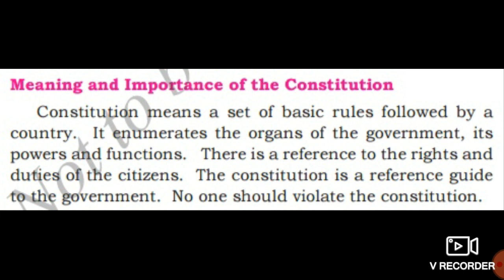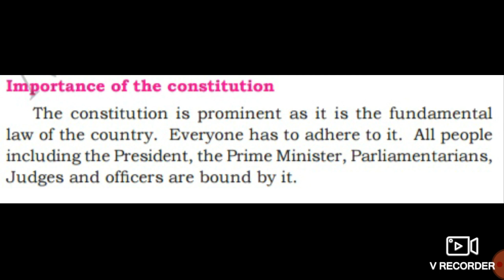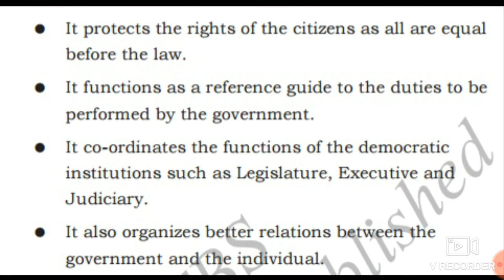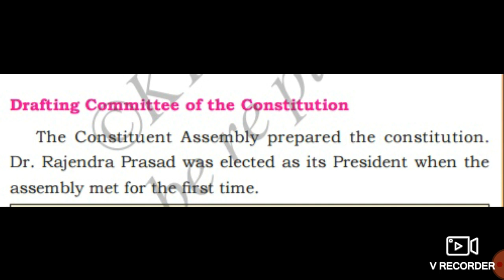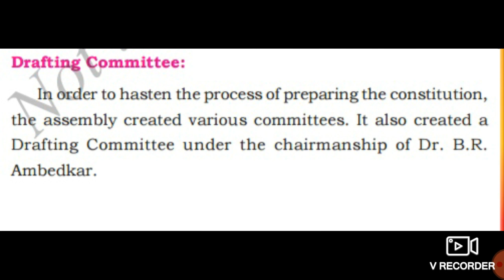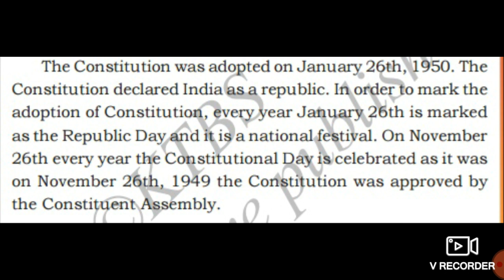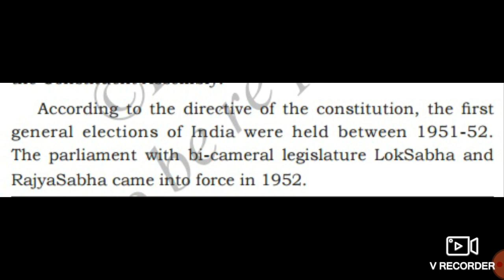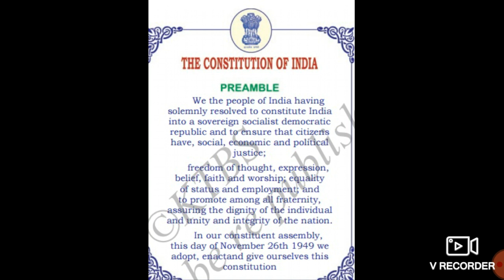7th social science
Our Constitution sub part 1